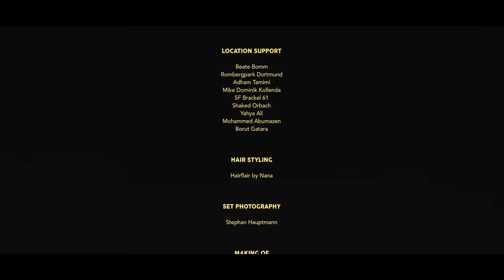WALLS | (Music Video / Phazz - About Her)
WALLS - a music video / short film dealing with the energy generated through human confrontations with walls.
The urge for freedom and fulfillment is just as human as the urge to build walls for everyday order.
Three individuals in different countries are struggling under this tension - and finally decide to go all in. The soundtrack features music by rising french producer Phazz.

2017 VIMEO STAFF PICK
2017 European Cinematography Award / Best Music Video / WINNER
2017 Sydney World Film Festival / Best Narrative Short / WINNER
2017 Paris Music Video Underground / Best Music Video / WINNER
2017 Berlin Student Film Festival / Music Video / OFFICIAL SELECTION
2017 Sehsüchte Student Film Festival / Music Video / OFFICIAL SELECTION
2017 20MINMAX International Shortfilm Festival / OFFICIAL SELECTION
2017 NXD Free Film Festival / European Shorts / OFFICIAL SELECTION

Production Company: I AM HERE
Directors: Maik Schuster, Fatmir Dolci, Max Paschke
Executive Producers: Maik Schuster, Fatmir Dolci, Max Paschke
Director of Screenplay: Fatmir Dolci
DoP: Maik Schuster
Editor: Max Paschke
Sounddesign: Philip Hallay
Soundtrack: Phazz - About Her, Phazz - all day / all night

2017 / Germany / Palestine / Croatia